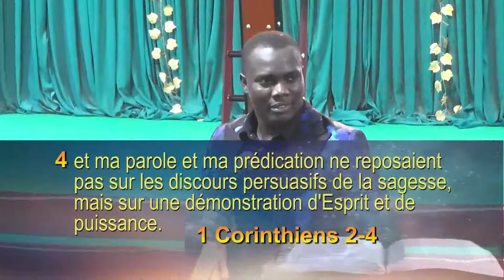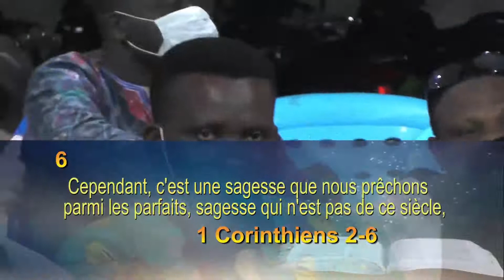LE POUVOIR EN CHRIST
AVEC LE PROPHETE WILFRIED ASSOGBA